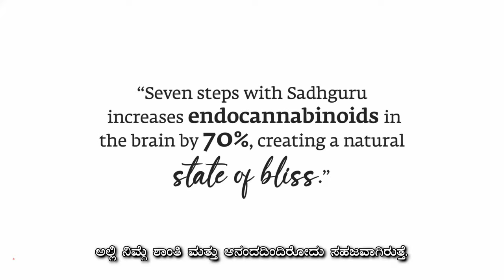7 ಮೆಟ್ಟಿಲುಗಳಲ್ಲಿ ಸದ್ಗುರುಗಳೊಂದಿಗೆ ನಿಮ್ಮ ಜೀವನವನ್ನು ರೂಪಾಂತರಿಸಿಕೊಳ್ಳಿ | ಇನ್ನರ್ ಇಂಜಿನಿಯರಿಂಗ್ ಕಾರ್ಯಕ್ರಮ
ಸದ್ಗುರುಗಳಿಂದ ವಿನ್ಯಾಸಗೊಂಡಿರುವ ಇನ್ನರ್ ಇಂಜಿನಿಯರಿಂಗ್ ಕಾರ್ಯಕ್ರಮವು, ಯೋಗಾಭ್ಯಾಸಗಳು, ಪರಿವರ್ತಕ ಸೆಷನ್ ಗಳು ಮತ್ತು  ಸದ್ಗುರುಗಳ ಮಾರ್ಗದರ್ಶನದಲ್ಲಿ ಧ್ಯಾನ ಪ್ರಕ್ರಿಯೆಗಳನ್ನು ಒಳಗೊಂಡಿದೆ. ಜೊತೆಯಲ್ಲಿ ಇದು 21 ನಿಮಿಷಗಳ ಯೋಗಾಭ್ಯಾಸವಾದ ಶಾಂಭವಿ ಮಹಾಮುದ್ರ ಕ್ರಿಯೆಯ ದೀಕ್ಷೆಯನ್ನು ಕೂಡ ಒಳಗೊಂಡಿದೆ. ಈ ಕಾರ್ಯಕ್ರಮವು ಆರೋಗ್ಯ, ಆನಂದ ಮತ್ತು ಹರ್ಷೋಲ್ಲಾಸದಿಂದಿರಲು ಅಡಿಪಾಯವನ್ನು ಹಾಕಿ, ಪರಮಾನಂದವನ್ನು ಹೊಂದಲು ಸಹಾಯ ಮಾಡುತ್ತದೆ.